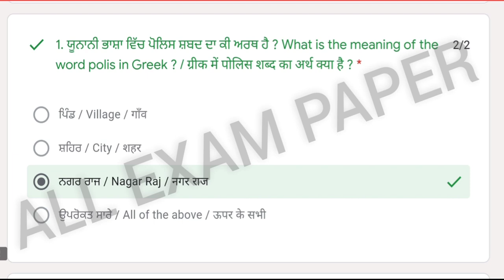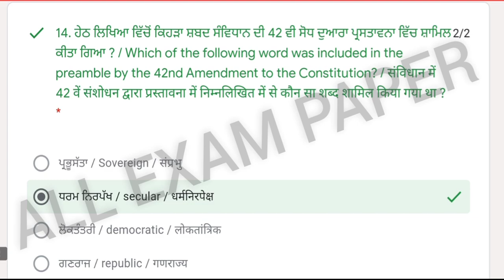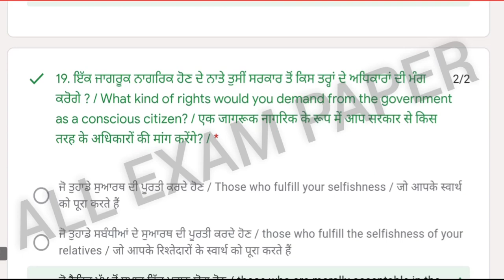pseb board state counicil of education research & training class 11th political science solution